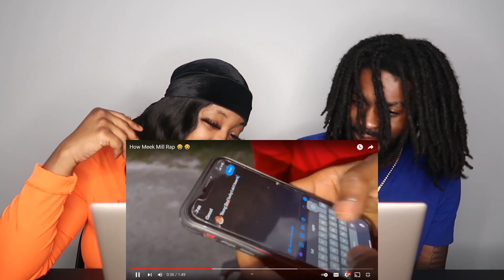How Meek Mill Rap 😂😂 | GirlHeFunnyAF44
Thicky2325
YoungShrimp561